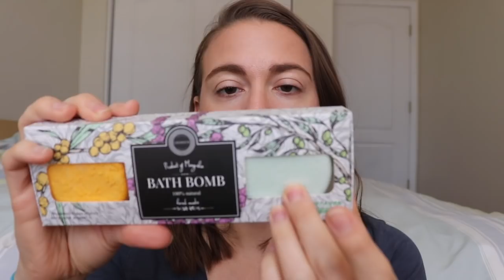This Just In My Mailbox!! PR and Purchases for March! Clean, Cruelty Free Beauty Products!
What do you think? Monthly "This Just In" Videos? Let me know!

And you can of course always save 15% at Beauty Heroes if you are a current subscriber

Products/Brands Mentioned in this Video:

*Lhamour Body Oil
*Lhamour Bath Bombs

Have kids? Check out Kiwi Crate. Subscription box for kids 0-16 that features hands on projects that are art and science based. I just signed up Oliver for the Tadpole box, which is for kids up to 36 months. If you use my link to sign up you get $10 off your first box!

***Most of the time the products I feature on my channel have been purchased with my own money. Occasionally I have been fortunate enough to get to work with brands that I love and support to feature new products for you guys (which I will have mentioned or noted in the description bar with a [*]). No matter what the case, all opinions about the products I show are honest and my own. Being provided a product has never and will never change that.